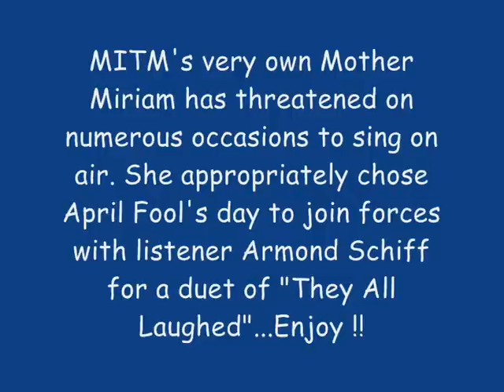MITM's Mother Miriam & Armond Schiff Duet On April Fools Day 2011